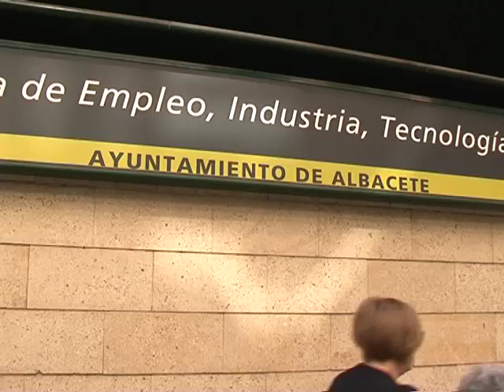3.533 albaceteños se beneficiarán de cursos de formación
La Junta de Comunidades invierte 35,6 millones de euros en cursos de formación para este año. Se destinarán 6,7 a la provincia de Albacete. Están dirigidos a desempleados y ocupados. En Albacete capital se han aprobado el taller de hostelería y turismo.